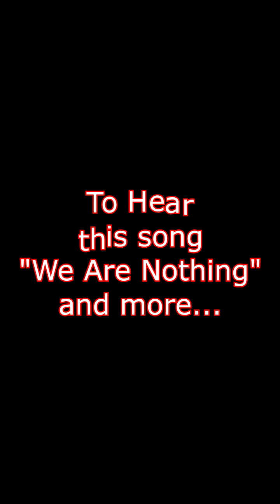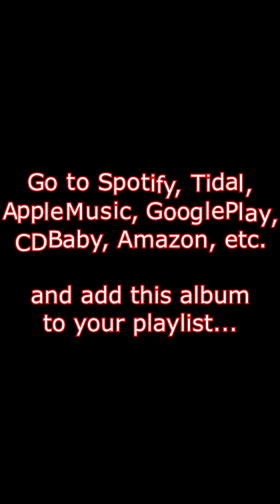Bearded Man Singing Songs You Already Know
In today's new Tuesday video, you might be surprised what songs I've covered recently.  Take a listen to see if your favorite comes up and comment which ones you liked (the 1st song is really a bit of lip sync madness).